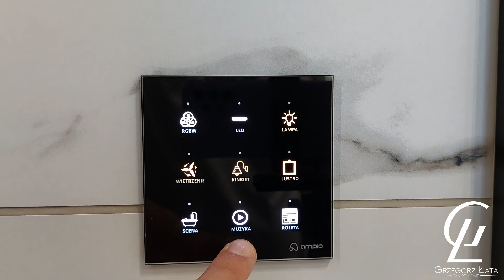Wycieczka po Inteligentnym Domu - Smart Łazienka - Zapowiedź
W tym filmie przedstawiam co automatyka może zrobić dla Ciebie w Smart Łazience